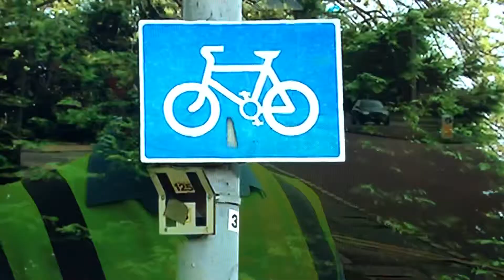Cycling Scotland Give Cycle Space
Near Pass.  Reporting Scotland.